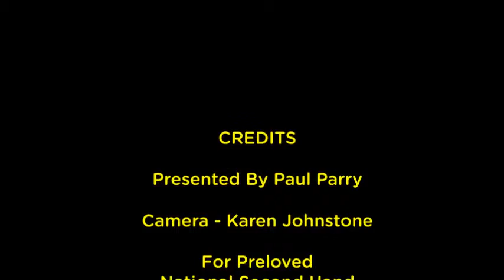PrelovedNSHD | What does second hand mean to you? | Bad Dog Designs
As part of our fourth annual National Second Hand Day celebrations,  we've been asking what Second Hand means to our members! In this video, Paul Parry, owner and creator of upcycling business, Bad Dog Designs, tells us how Second Hand has helped him start his own business.